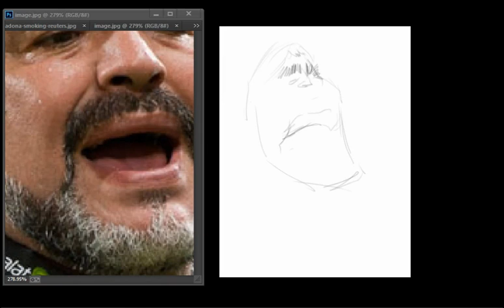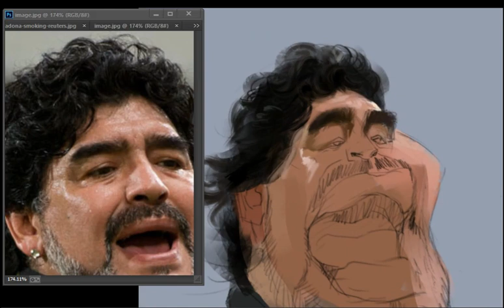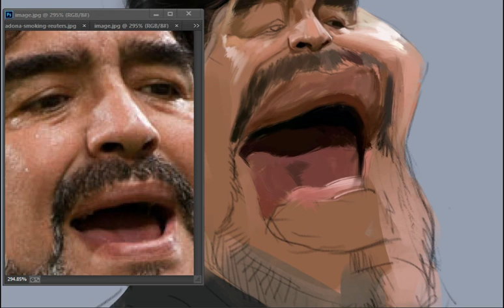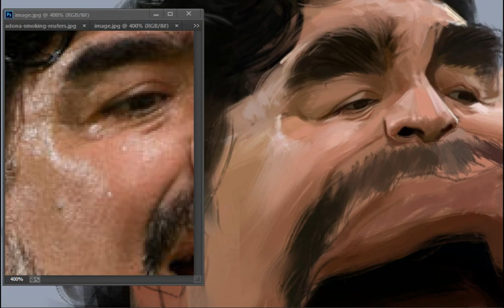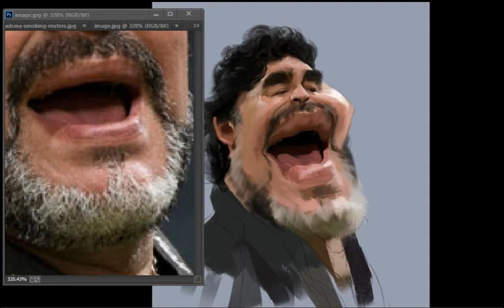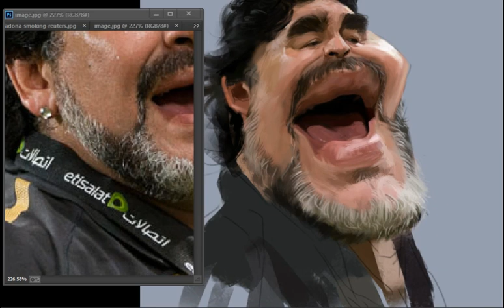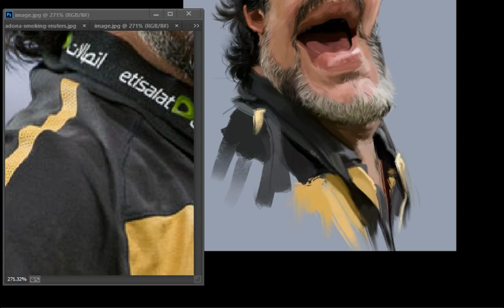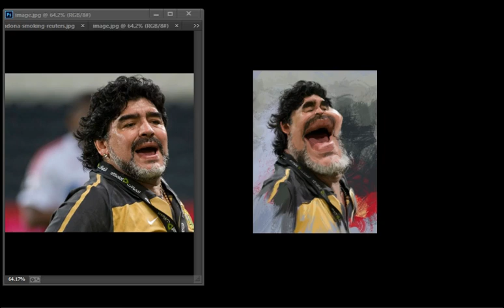MARADONA Digital caricature real-time process video